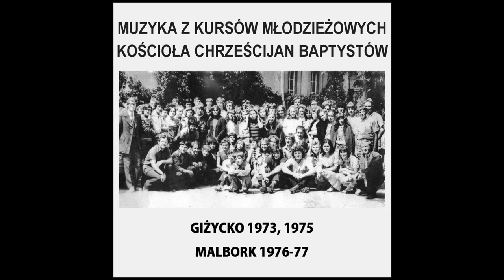01. Kiedy smutek w sercu masz